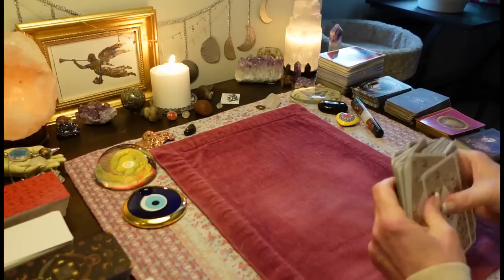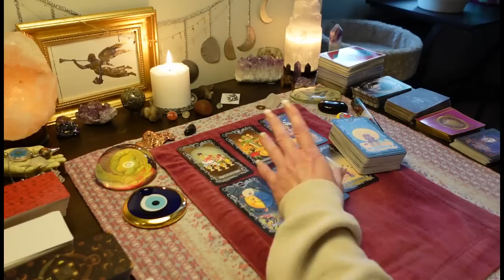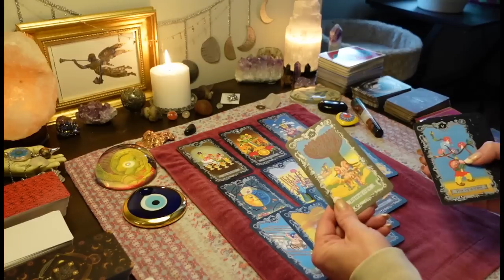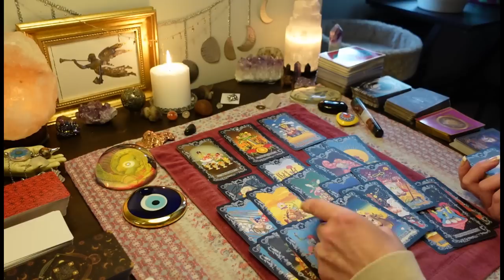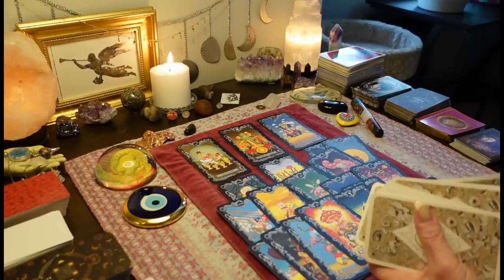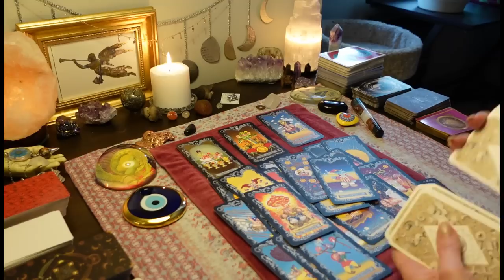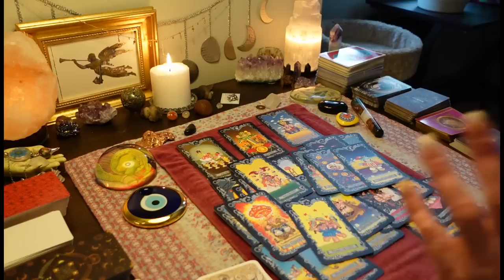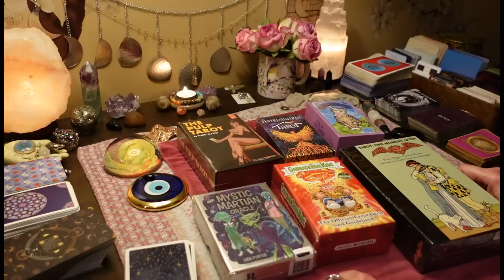They're Getting A Pep Talk/ Encouragement From A Friend To Talk To You. LOVE OFFER! TAROT